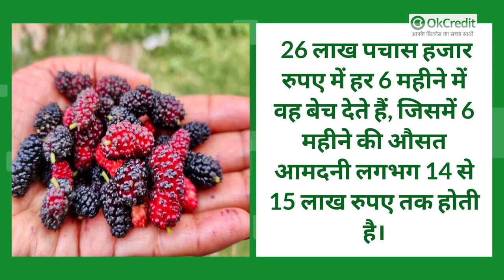युवाओं के प्रेरणास्रोत नागेंद्र पांडे |किसानों की समस्या देख शुरू किया नर्सरी हो रही लाखों की कमाई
खेती-किसानी के सेक्टर में हो रहे दिन-प्रतिदिन नए नए प्रयोग किए जा रहे हैं। ऐसे में देश के युवा भी बहुत अधिक रुचि ले रहे हैं। हालाँकि यह सभी लोग जानते हैं कि खेती-किसानी में बहुत अधिक परिश्रम की आवश्यकता होती है। इसी परिश्रम व नए प्रयोगों में एक नए युवक का नाम जुड़ा है, जी हाँ आज मैं बात कर रही हूँ, नागेंद्र पांडे जी की। जो उत्तर प्रदेश के जिला महाराजगंज मुख्यालय से 15 किलोमीटर दूर अंजना गांव के निवासी हैं।

नागेंद्र पांडे कृषि विषय में ग्रेजुएशन की डिग्री लेने के बाद 15 वर्ष तक एक अच्छी नौकरी की तलाश करते रहे, लेकिन उनकी यह तलाश पूरी नहीं हुई। फिर नागेंद्र ने खेती-किसानी का बिज़नेस चुन ने से पहले अपने आसपास के किसानों की समस्याओं और बदहाली के कारणों को समझने का प्रयास किया। उन्होंने देखा कि किसान खाद व फर्टिलाइजर की कमी से परेशान हैं। महंगी खादों का प्रयोग करने के बाद भी उत्पादन क्षमता उतनी नहीं हो पा रही जितनी वह चाहते हैं। इसके बाद नागेंद्र ने इसका समाधान ढूँढने की ठान ली।

नागेंद्र को पहला समाधान समझ में यह आया कि वर्मी खाद स्वयं अपने खेत में तैयार करना होगा।
- इसके लिए नागेंद्र ने 40-50 केंचुओं से 45 दिनों में ही 2 किलो केंचुओं की उत्पत्ति करके वर्मी खाद बनानी शुरू की।
- आपको बता दें, नागेंद्र ने इसकी शुरुआत साल 2000 से शुरू की। आज यह प्रोजेक्ट एक बड़ा रूप ले चुका है।
-  120 फीट जगह में 750 क्विंटल खाद का तैयार होना, पैकिंग, मार्केटिंग सभी काम यहीं से होता है। 25 किलो खाद की बोरी मात्र 200 रुपए में उपलब्ध करवाने के साथ नागेंद्र किसानों को मुफ्त में केंचुए भी उपलब्ध करवाते हैं।
- नागेंद्र ने महाराजगंज गोरखपुर जिले में वर्मी कंपोस्ट की तीन यूनिट लगाकर उत्तर प्रदेश के सबसे बड़े वर्मी खाद उत्पादक बन गए हैं जो अपनी यूनिट द्वारा उत्पादित खाद की गुणवत्ता की लैब जांच समय-समय पर करवाते रहते हैं।

- नागेंद्र ने अपने खेत में ही तालाब खुदवा कर, किसानों की वर्षा पर आश्रित रहने की मजबूरी को भी दूर किया।
इस तालाब से किसानों के खेतों तक पानी की सप्लाई पाइपों द्वारा साल भर होती है।
- अतिरिक्त पानी तालाब में पाइपलाइन के माध्यम से इकट्ठा हो जाता है जो पुनः सिंचाई के प्रयोग में आता है।

- इतना ही नहीं नागेंद्र अपने आधुनिक प्रयोगों से धान व गेहूं की बुआई को कम लागत में करके अच्छी ख़ासी कमाई कर लेते हैं।
- साथ ही 1 एकड़ खेत में शहतूत की नर्सरी तैयार कर दस लाख पचास हजार पौधे प्राप्त करके इसे मध्य प्रदेश सरकार को 2.5 रुपये प्रति पौधे की दर से 26 लाख पचास हजार रुपए में हर 6 महीने में वह बेच देते हैं, जिसमें 6 महीने की औसत आमदनी लगभग 14 से 15 लाख रुपए तक होती है।
- वर्मी खाद और वर्मी वास (जो केचुएं) हैं, गोबर और पानी का मिश्रण है, जिसे मटके में लटकाकर फसलों के छिड़काव के लिए प्रयोग किया जाता है, का प्रयोग ही नागेंद्र अपने खेतों में करते हैं।

नागेंद्र पांडे जिस तरह से किसानों की समस्या व अवसर को देख कर अपनी सूझ-बूझ व हौसले से देश के किसानों के काम आ रहे हैं, यदि देश का हर युवा व युवती इसी प्रकार सोचने लगे तो देश में बेरोज़गारी ना रहे। आप भी नागेंद्र पांडे से प्रेरणा ले सकते हैं।